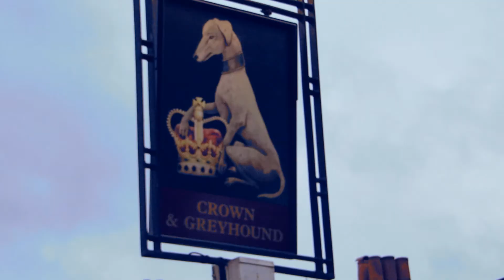GENT NOVEMBER - ERASMUS VLOG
I'm a architecture student from Germany and this is my year in Belgium/ ghent.(over the ERASMUS programme). Every month, i'll post a vlog about life in ghent.